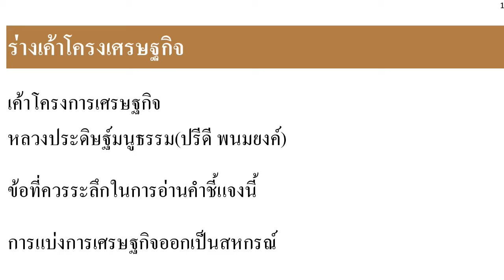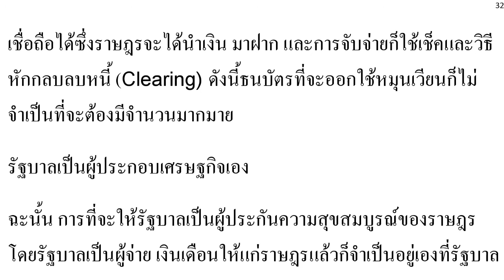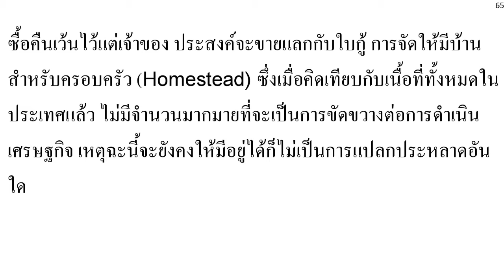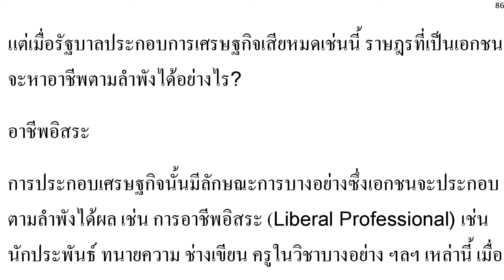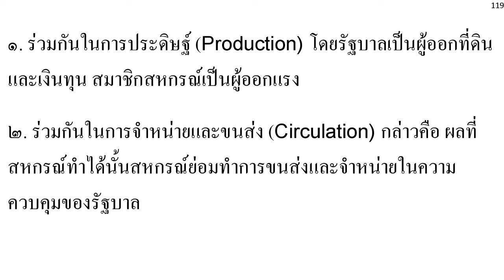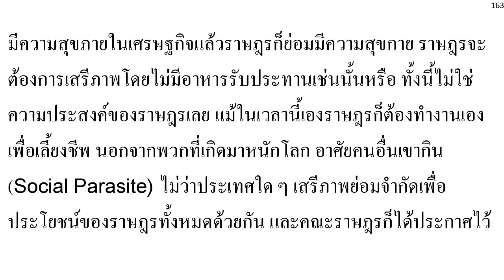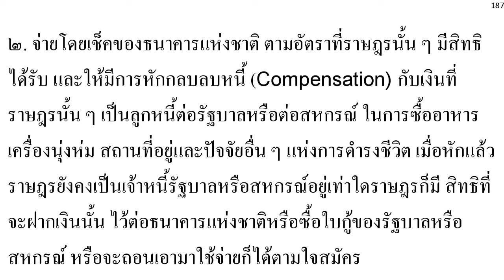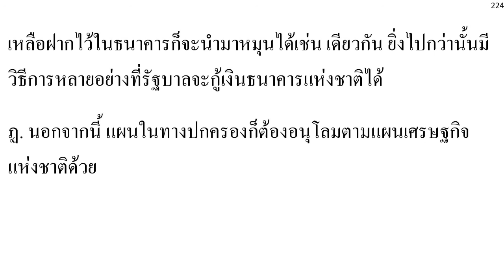เค้าโครงเศรษฐกิจ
พิมพ์เขียว ปฏิรูปเศรษฐกิจไทย โดยรัฐบุคคลตัวจริง